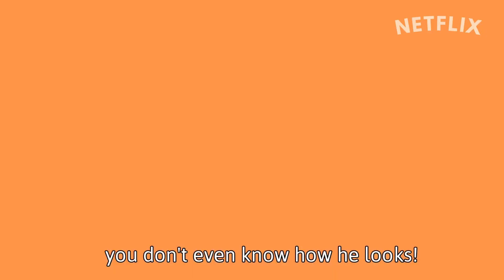The Man-Hunt | Official Trailer | Netflix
A romantic treasure hunt turns into a scene of betrayal and heartbreak after Sasha gets stood up by her partner, only to learn another girl got stood up by a mystery man as well.
Will they ever find the men who stood them up?

Genre: Romance